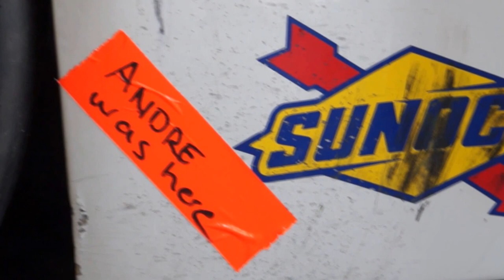MORTIMER MOTORSPORTS 2016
LEGENDS OF SPEED race meeting 2nd and 3rd April 2106 at Hampton Downs Raceway. These are highlights from MORTIMER MOTORSPORTS, driver Andre Mortimer BMW M3 E92.
SONY VG30
CONTOUR +2
CONTOUR ROAM 3